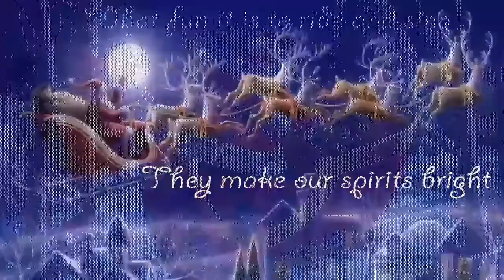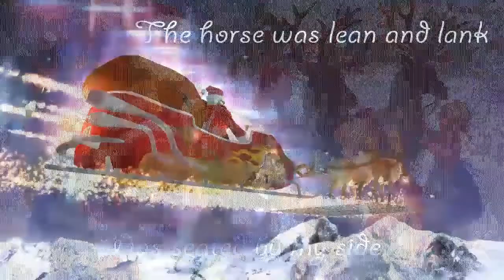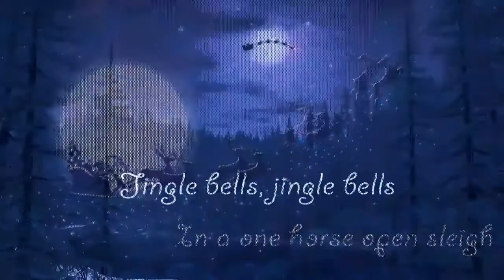Jingle Bells original with lyrics Ayaat Music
Evergreen Christmas song "Jingle Bells" with lyrics.
"Jingle Bells" is one of the best-known and commonly sung winter songs in the world. It was written by James Lord Pierpont (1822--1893) in the autumn of 1857. Even though it is commonly thought of as a Christmas song, it was actually originally written to be sung for Thanksgiving.

► What you can find here:
Background Music,
Instrumental Music,
Documentary Music,
Sad Music,
Cinematic Music,
Nostalgic Music,
Melancholic Music,
Emotional Music,
Sadness Music,
Piano Music,
Free music,
Vlog,
Vlog music,
Background music,
Vlogger music,
Vlogging music,
Download music,
Dance & electronic,
Bright